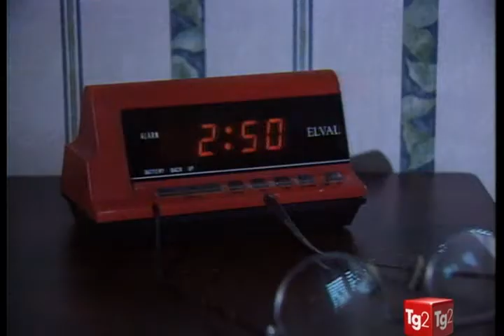Apnee notturne 2011